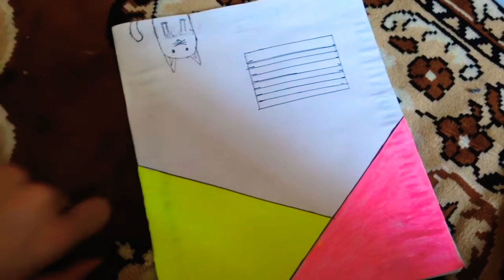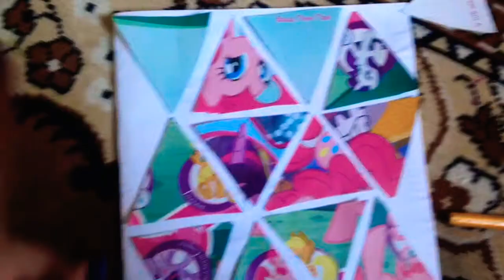DIY BACK TO SCHOOL/DIY Знову в школу/ Ідеї оформлення зошитів